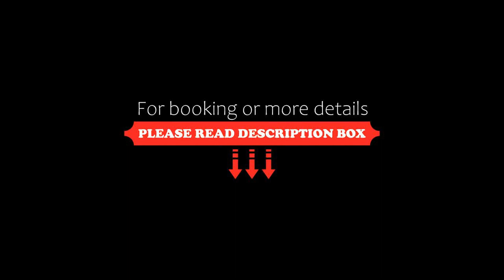Sam-Kah Residence 8 Suite 2, Bangrak Beach, Thailand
About Property:
Situated in Bangrak Beach and only 1.9 km from Plai Laem Beach, Sam-Kah Residence 8 Suite 2 features accommodation with sea views, free WiFi and free private parking. This apartment provides air-conditioned accommodation with a terrace. The accommodation offers a lift, a concierge service and organising tours for guests.

The spacious apartment has 2 bedrooms, a flat-screen TV with cable channels and a fully ...
Property Type: Hotel
Address: 51/67 Moo 5 Plai Laem, Bophut, 84320 Bangrak Beach, Thailand
Searching For
1. Sam-Kah Residence 8 Suite 2 - Bangrak Beach - Thailand
2. Sam-Kah Residence 8 Suite 2 - Bangrak Beach - Thailand Address
3. Sam-Kah Residence 8 Suite 2 - Bangrak Beach - Thailand Rooms
4. Sam-Kah Residence 8 Suite 2 - Bangrak Beach - Thailand Amenities
5. Sam-Kah Residence 8 Suite 2 - Bangrak Beach - Thailand Offers and Deals
Audio Credit:
Track Title: Blank Slate
Artist: VYEN